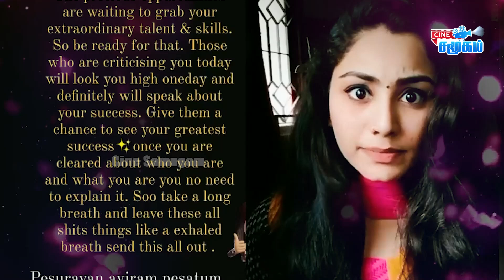வார்த்தையில் பெண்கள் ஏமாந்து போறது அதிகம் | Serial Actress Samyudha Vishnukantha issue